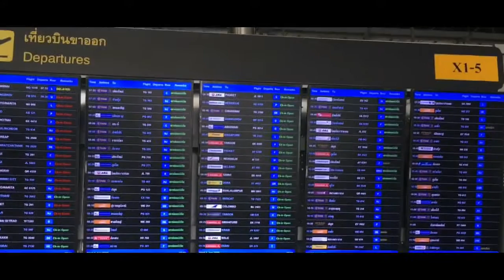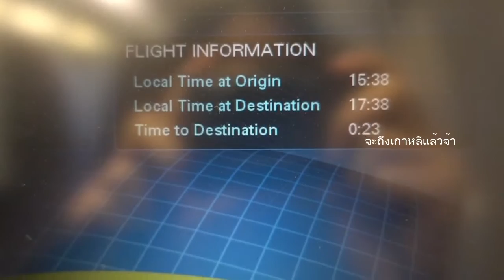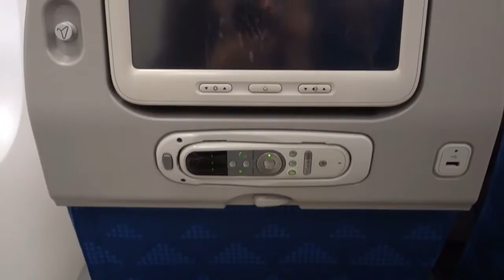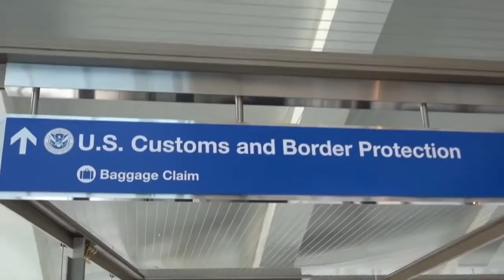A new journey begins | Work and Travel America 2016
June 1, 2016 was my second time going to America. I was so excited and didn't know what excitement or what situation I might face in the future.

Go with me to America !

Musics
-Birdseye House (Instrumental) - Marmoset
-Train Tracks (LONG) - David Swenswen